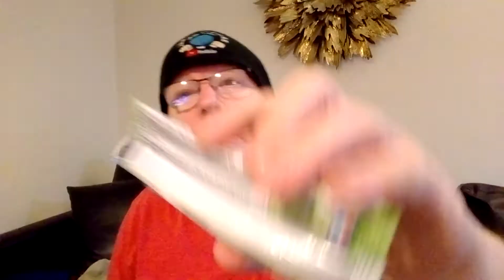Hershey's Cookies 'N' Mint Review